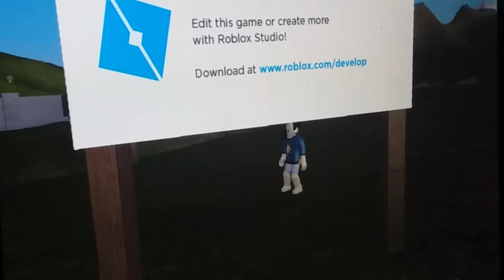Eggie vist sammywolf2017 place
Hi guys i hope you enjoy my little vidoe